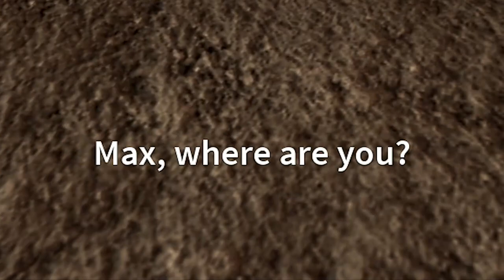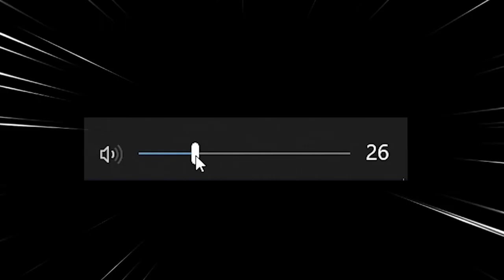ROBLOX INDONESiA | GRAFiKNYA LUAR BiASA iNi GAME ROBLOX 😘